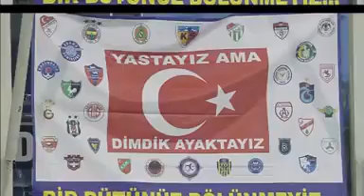Osmanlıspor 1-2 Şanlıurfaspor ZTK 3.Hafta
Şanlıurfaspor'umuzun Bütün Maçları Burada!!!

Facebok adresimizden de takip edebilirsiniz.